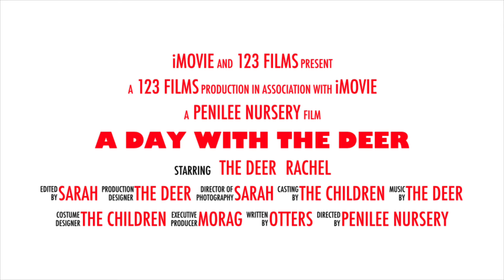A Day with the Deer group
A day in Penilee Nursery with the Deer group